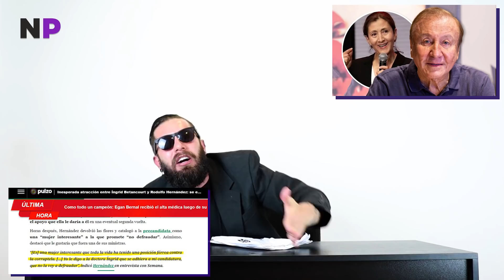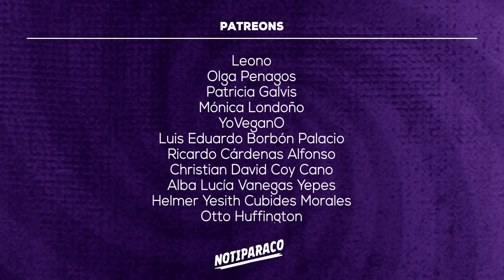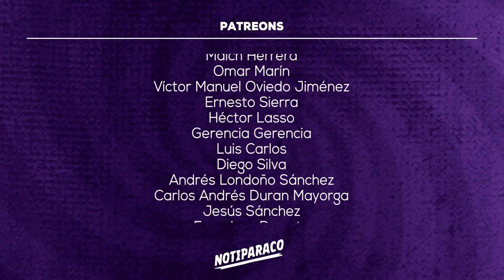¿Ucrania o Arauca? ¡NOTIPARACO!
Tenemos un presidente que no sabe dónde está parado mientras su jefe político sigue haciendo campaña para volver a poner otro títere ¡Notiparaco! ¡Sí al diálogo y sí a La Paz! ¡Siempre!

Tú también puedes hacer parte y apoyar a Notiparaco. Un proyecto independiente contra el periodismo prepago y regalado al poder.